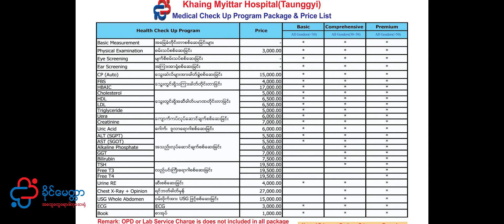MEDICAL CHECKUP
🙆ကာကွယ်ခြင်းသည် ကုသခြင်းထက်ကောင်းသည့်ဆိုသည့်အတိုင်း ကျန်းမာရေးအတွက် ဆေးစစ်ခြင်းဟာအရေးကြီးတဲ့အချက်တစ်ချက်ပါ၊ ဒါကြောင့် ကျန်းမာပျော်ရွှင်သောဘဝများ ပိုင်ဆိုင်နိုင်စေရန်အတွက် ခိုင်မေတ္တာဆေးရုံ(တောင်ကြီး)မှ အထူးသက်သာသောစျေးနူန်းများဖြင့် လူ​ကြီးမင်းတို့၏ ခန္ဓာကိုယ်အားကြိုတင်စစ်ဆေး၍ကာကွယ်နိုင်စေရန်ရည်ရွယ်၍ (Medical Check-Up Package) အစီအစဥ်များကို ဆောင်ရွက်ပေးနေပြီဖြစ်ပါတယ်ရှင့်🙏🤗
✨ Medical Check Up Package✨✅
💁‍♂️ အသက်အရွယ်အလိုက်စစ်ဆေးနိုင်သောကျန်းမာ ရေးစစ်ဆေးမှုများ👨‍👨‍👧‍👧
✅ Basic (အသက် 30နှစ်အောက် အမျိူသား/အမျိုးသမီးများ)
Nomal Price - 100,000MMK
Package - 90,000MMK (10%OFF)
✅ Comprehensive (အသက် 30 နှစ် နှင့် ၅၀နှစ် ကြားရှိအမျိူသား/အမျိုးသမီးများ
Normal Price - 182,000MMK
✅ Premium (အသက် ၅၀နှစ်နှင့်အထက် အမျိူသား/အမျိုးသမီးများ)
Normal Price - 221,000MMK
🙆အထက်ပါကျန်းမာရေးစစ်ဆေးမှုများတွင်
အထွေထွေရောဂါကုဆရာဝန်များမှ
ကျန်းမာရေးရာဇဝင်မေးမြန်းခြင်း၊အထွေထွေစမ်းသပ်ခြင်းများအပြင် အသက်အရွယ်အလိုက်စစ်ဆေးရန်သင့်လျှော်သော ECG,USG (abd),CXR များအပြင် ဆီး၊ဝမ်းသွေးနှင့် ကူးစက်ရောဂါ၊များနှင့် အခြားလိုအပ်သည့်​သွေးဖောက်စစ်ဆေးခြင်းများပါဝင်သည့်အပြင် အထူးကုဆရာဝန်​ကြီးများနှင့်ဆွေးနွေးတိုင်ပင်၍  စစ်ဆေးလိုပါကလည်း  ဈေးနှုန်းချိုသာစွာဖြင့် စစ်ဆေးနိုင်ပါသည်။
💁‍♂️ အသေးစိတ်သိရှိနိုင်ရန်နှင့် ကြိုတင်ဘိုကင်ယူနိုင်ရန်အတွက် ဖုန်း ၀၈၁ ၂၀၆၈၄၈၊ ၀၉ ၇၉၈၀၉၀၉၃၁သို့ဆက်သွယ်၍ အသေးစိတ်မေးမြန်းလို့ရပါတယ်ရှင့်🙏
ပျော်ရွှင်ကျန်းမားစိတ်ချမ်းသာဖို့ ခိုင်မေတ္တာကိုလှမ်းခဲ့စို့
🏥 ခိုင်မေတ္တာဆေးရုံ (တောင်ကြီး)
🏥 ၁၁/၇ ကမ္ဘောဇလမ်း၊ရေအေးကွင်းရပ်
🏥 အမှတ်(၅)စျေးအနီး၊တောင်ကြီးမြို့၊